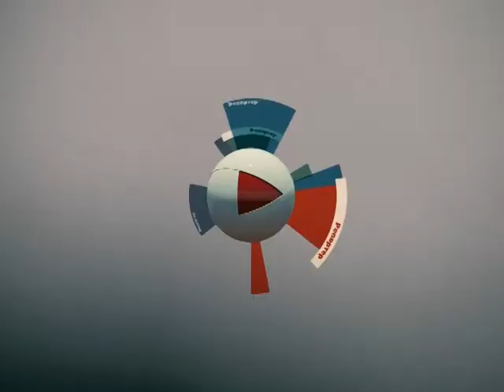РЕПОРТЕР 21 01 14 2